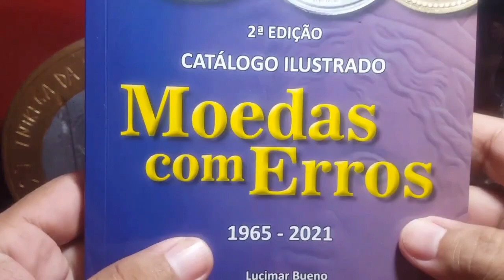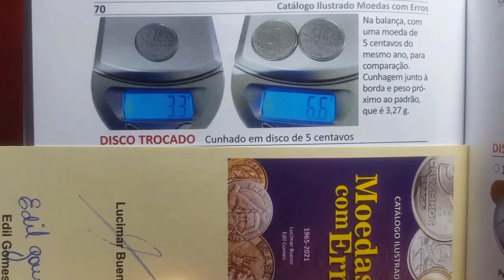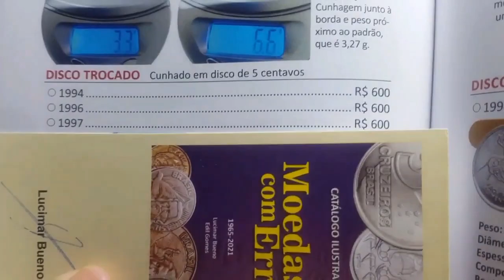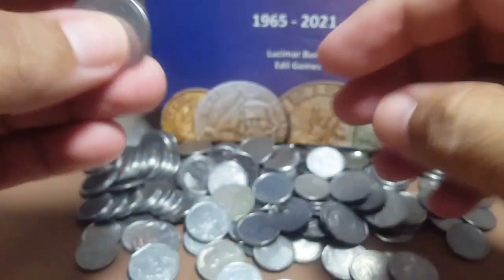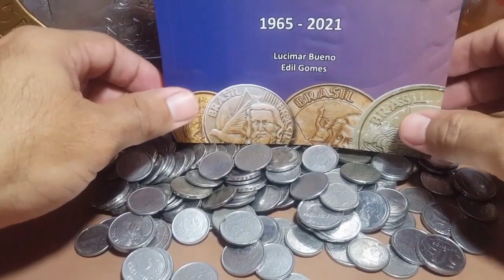💲3 Moedas 10 Centavos 1994, 1996 e 1997 Valor: 🤑1.800,00 Juntas! Moedas "Raras de Disco Trocado🔥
Confira 3 Moedas 10 Centavos 1994, 1996 e 1997 Que valem 1.800,00 Juntas! Moedas "Raras de Disco Trocado para coleção Real